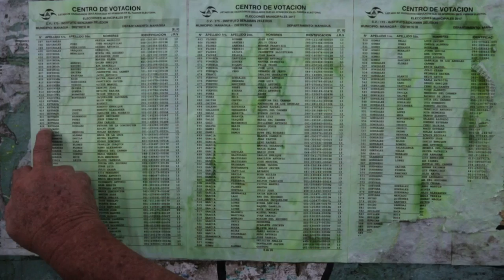Nicaragüenses votan en municipales en medio de apatía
Las elecciones municipales transcurrían con normalidad y orden en Nicaragua, el domingo, en un proceso marcado por la apatía, el dominio del oficialismo sandinista, el llamado a abstención de grupos opositores y reclamos sobre su transparencia.